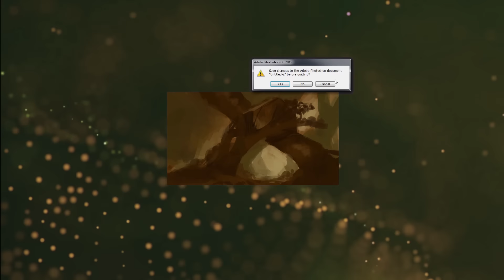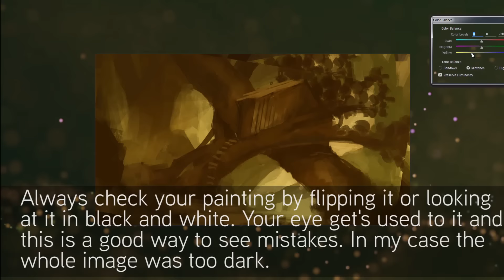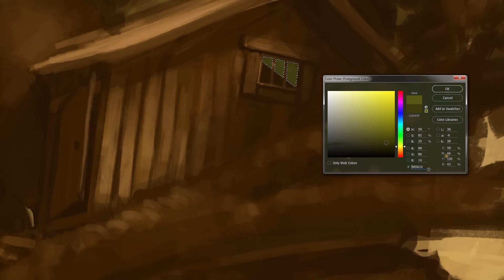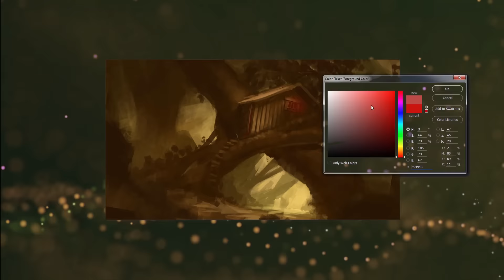Digital Painting | Outcast (with annotations!)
I am glad to present to you "Outcast" .
Story: Deep in the forest is a small hut. In medieval times it was built by a priest to give the sick a place to live since they couldn't enter the towns. He gave them food and clothes but because he was so close to them he got infected by a disease. The priest thought his life was over but to his own surprise he survived it. After this happened he knew his god saved him and he helped the sick for the rest of his life.

Please tell me your story to the image in the comments.

That Kid in Fourth Grade Who Really Liked the Denver Broncos by Chris Zabriskie   (wow this is a long name)

You can also leave a comment under this video.